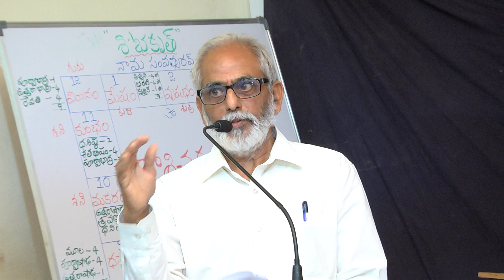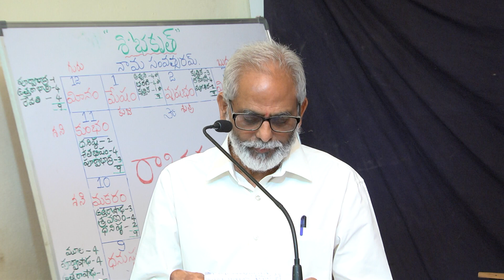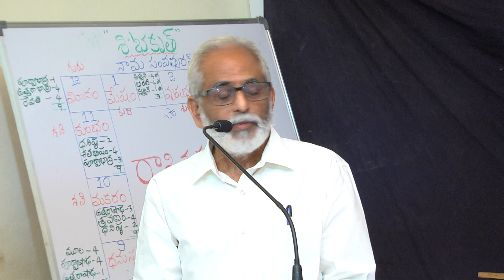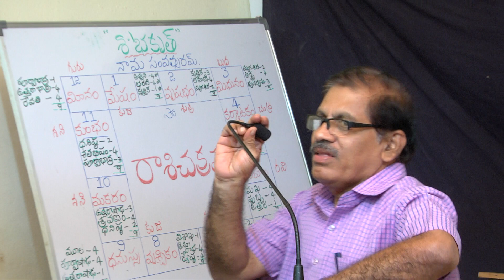కందిమళ్ళ శివప్రసాద్ ఉపన్యాసం_రంగురంగుల కవిత్వం